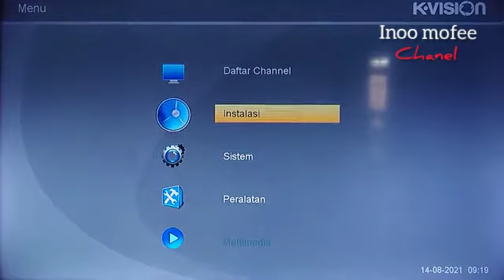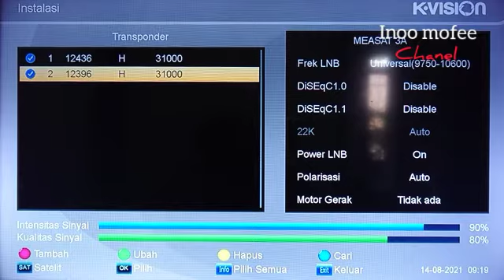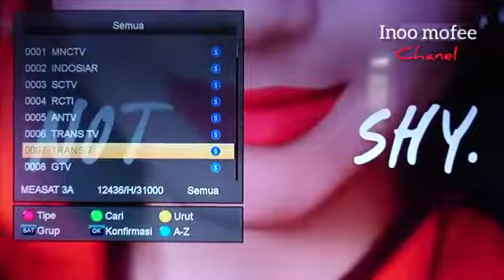Cara Program Ulang Chanel ANTV, TRANSTV, TRANS7 yang Hilang Pada Kvision 2021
Cara program ulang chanel Antv,TransTv,Trans7 yg hilang pada Kvision 2021
Semoga bermanfaat 🙏🙏